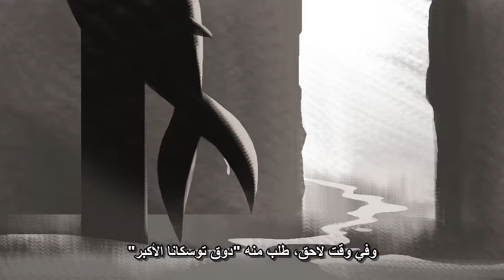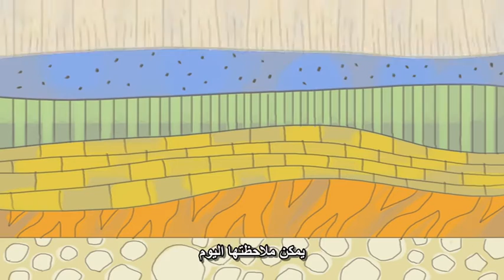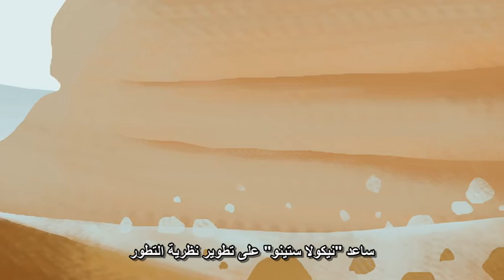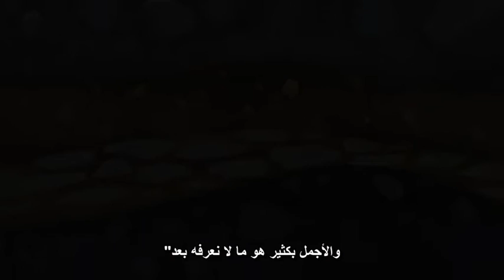العالِم الرائد الذي تم نسيانه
نيكولاس ستينو Nicolas Steno
17th century/القرن 17

Addison Anderson, TED